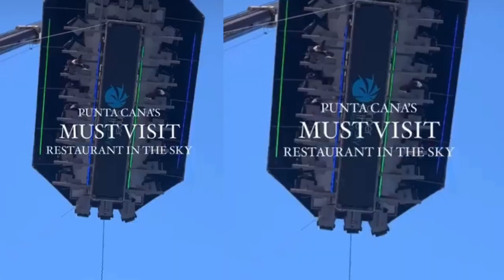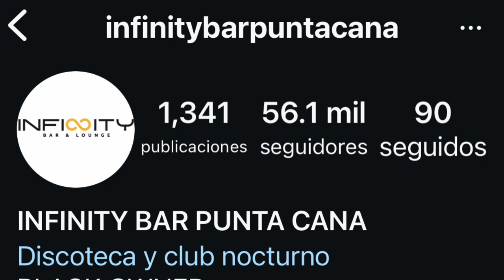EX ESPOSA DE DAVID ORTIZ ARREMETE DE NUEVO AMELIA ALCANTARA EN EL LODAZAL